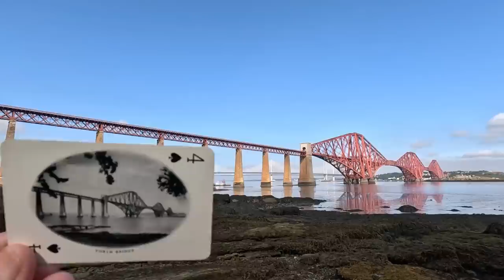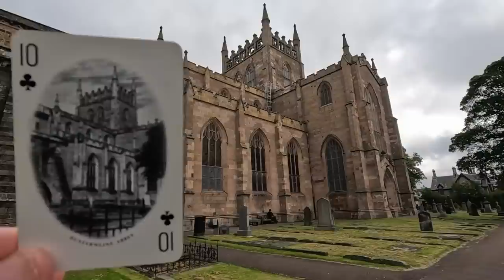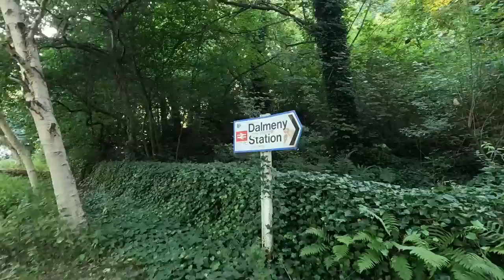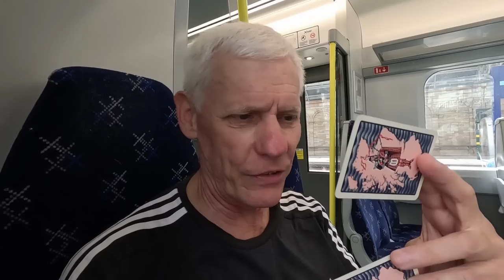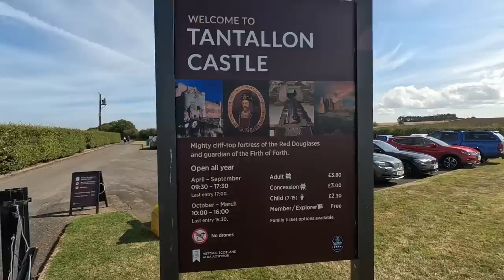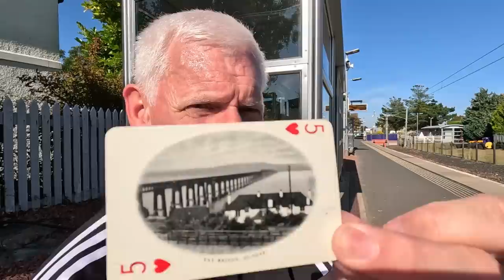CAN I DO IT? 7x Scottish tourist attractions in one day based on 1960s souvenir cards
I bought a pack of playing cards from the 1960s. Each card has a different photo of a Scottish tourist attraction. My challenge was to visit the seven attractions in the Lothians/Fife regions in one day, using only public transport, and try and replicate the photo on each card - 60 years after the originals were taken.

Filmed September 2023 | Scotland, UK.

*** TIMESTAMPS:
00:00:00 Introduction
00:02:56 Dunfermline
00:05:36 Forth Bridge
00:10:14 Edinburgh
00:17:22 North Berwick
00:19:08 Tantallon Castle
00:25:52 Return to North Berwick
99:26:21 Conclusion